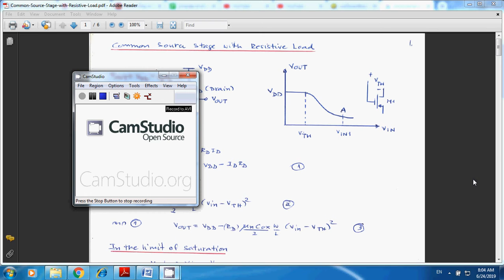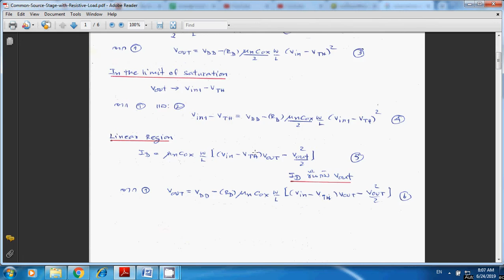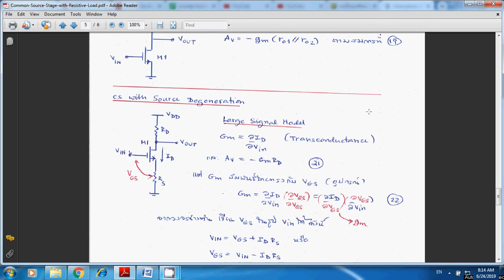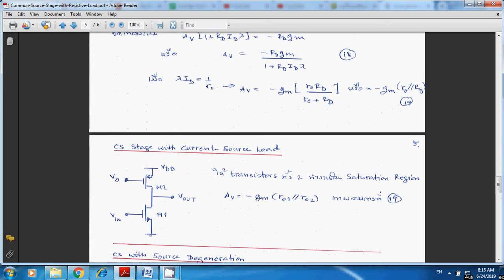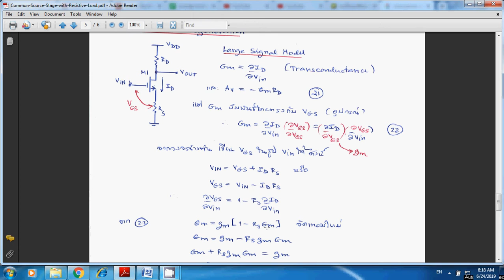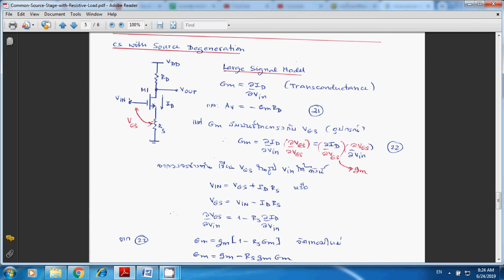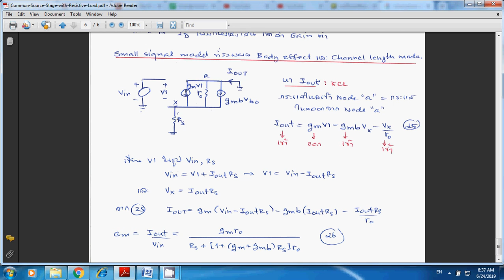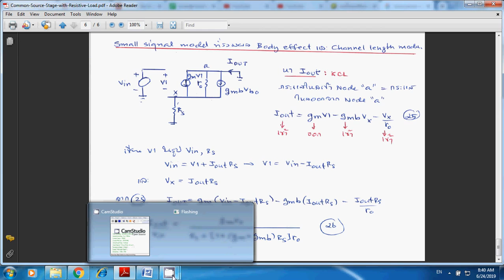common source stage with resistive load: สำหรับนักศึกษาอิเล็กทรอนิกส์ที่จะขึ้นชั้นปีที่ 3: Series II